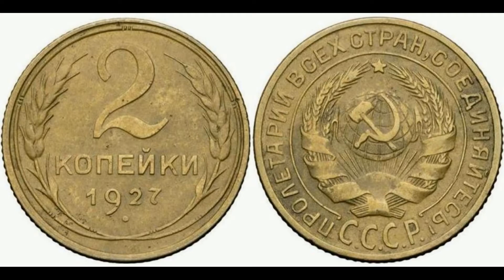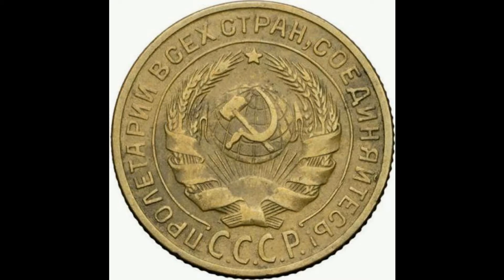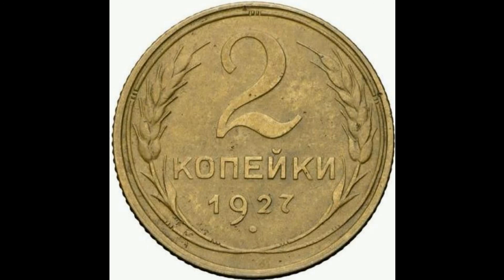Реальная цена очень редкой монеты 2 копейки 1927 года. СССР.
Coin 2 copecks of 1927. USSR. Сегодня на обзоре монета 2 копейки 1927 года. В данном видеообзоре Вы узнаете параметры монеты, реальную стоимость, все разновидности и конечно же цены на них, если таковые известны. СССР.